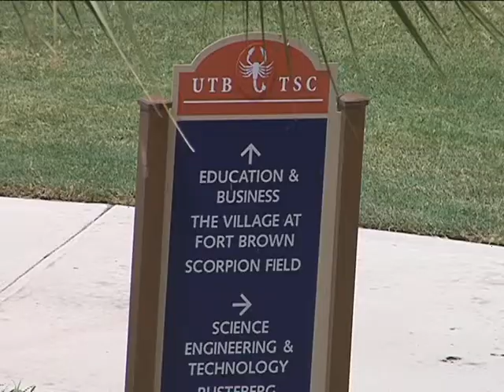New bill could soon allow guns on college campus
The Campus Protection Act will make it legal for college students with concealed handgun licenses to carry guns on campus.